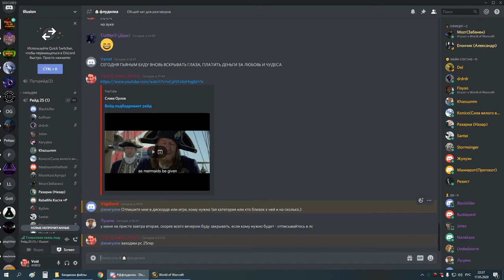2я на кд рс 25г пвар-тьма 17 05 20